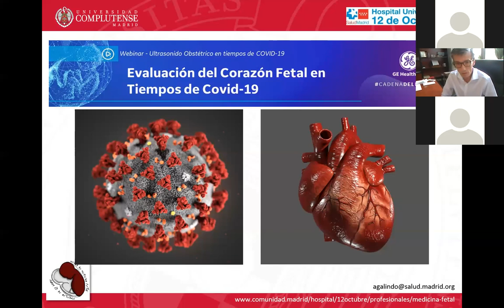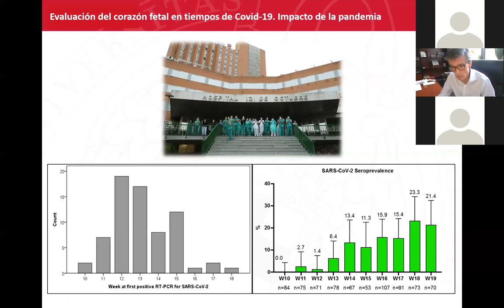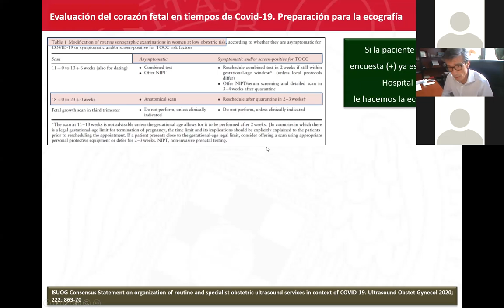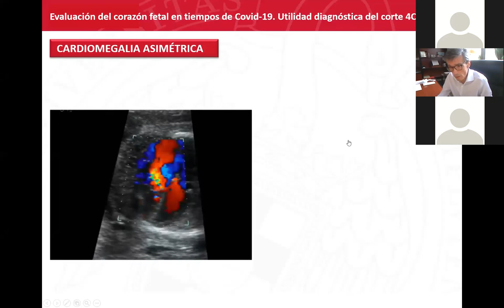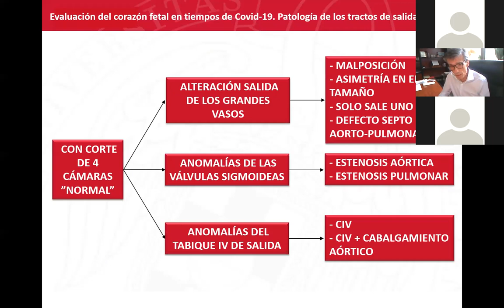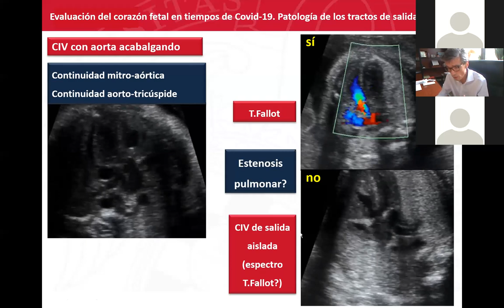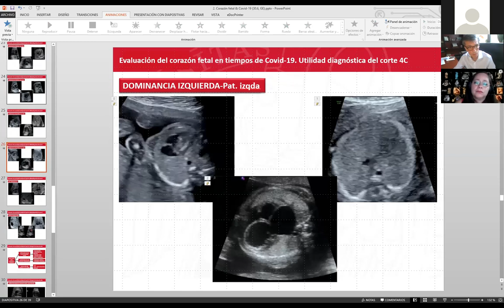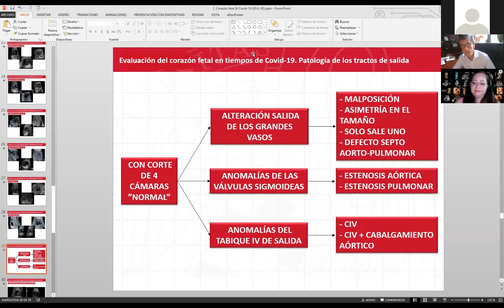Evaluación del Corazón fetal en tiempos de COVID | GE Latinoamérica